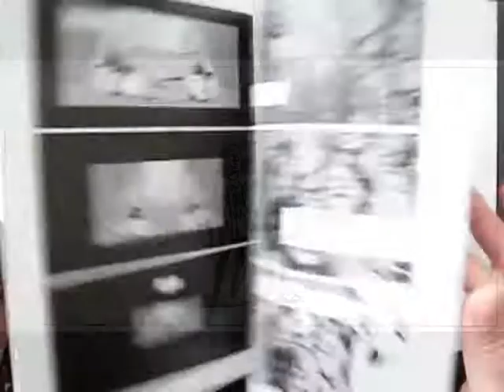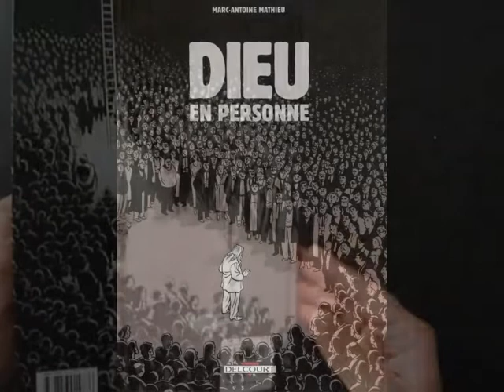Marc-Antoine Mathieu, Dieu en personne, preview.wmv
Vídeo para crítica correspondente no site SuccoAcido. This is a short video for a critic review at the SuccoAcido website on Marc-Antoine Mathieu's "Dieu en Personne" (Delcourt 2009), part of a three-part article on comic books addressing the issue of God and Godhood. Mathieu's book is in his usual vein of the "comics of the Absurd", having God Himself coming down to Earth and mingling with his mortal creatures, addressing his troubles and questions for the first time face to face. The songs are Negativland's untitled 12th track for their first album, followed by a brief excerpt of Dark Comedy's "Good God". Lack of editing skills unavoidable, sorry.